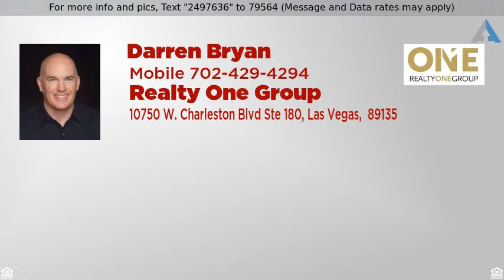Priced at $515,000 - 11674 LONGWORTH Road, Las Vegas, NV 89135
TURNKEY,  HIGHLY UPGRADED HOME IN SUMMERLIN. HOME

TURNKEY,  HIGHLY UPGRADED HOME IN SUMMERLIN. HOME IS VERY LIGHTLY LIVED IN.  VIRTUALLY BRAND NEW CONDITION. THE HOME IS AS NICE AS THE PICTURES!  YOU WILL NOT BE DISAPPOINTED.  1 BEDROOM WITH MURPHY BED AND FULL BATH DOWN. LARGE LOFT UPSTAIRS. UPGRADED, CUSTOM KITCHEN. SHUTTERS THROUGHOUT. CUSTOM FLOORING THROUGHOUT.  PROFESSIONALLY LANDSCAPED AND WELL MAINTAINED. DOG RUN. WALK TO THE SUMMERLIN MALL, RED ROCK  CASINO OR THE NEW BASEBALL FIELDS.